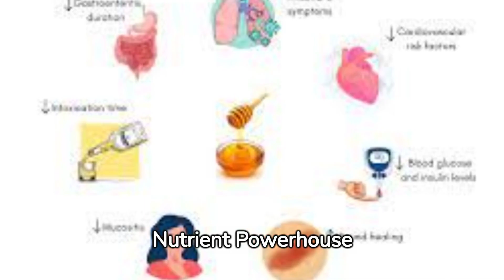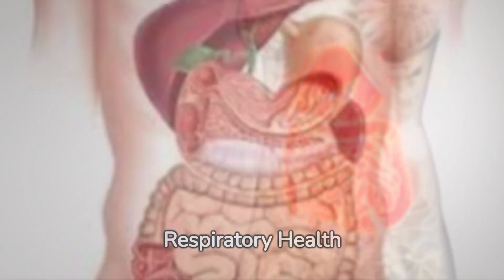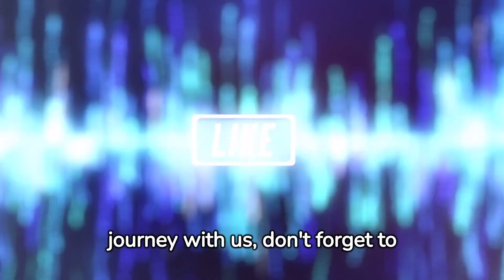Unlocking the Sweet Secrets: The Surprising Health Benefits of Jaggery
Discover the incredible benefits of including jaggery in your diet! 🌿 In this video, we delve into the nutritional powerhouse that is jaggery and explore how it can positively impact your health. From boosting immunity to promoting digestion, jaggery has a range of advantages that make it a sweet addition to your lifestyle. Join us on this journey of sweetness and wellness, and learn why jaggery deserves a special place in your pantry